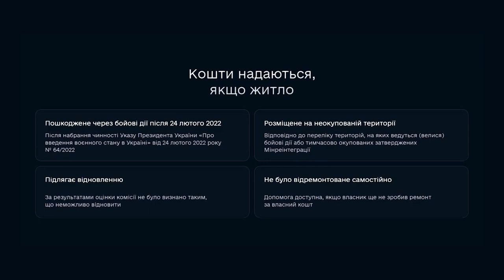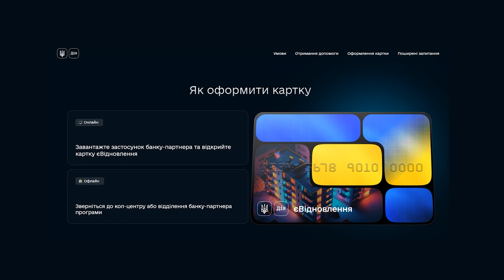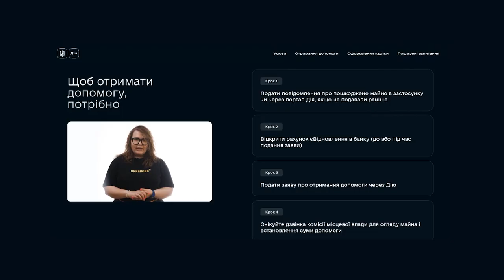З 10 травня 2023 року в Україні стартувала державна програма "єВідновлення"